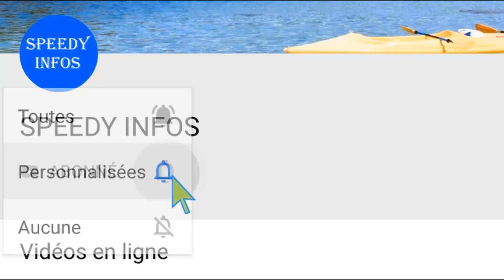la France ordonne à Paul Biya la libération de Maurice Kamto(il n'a plus le choix)